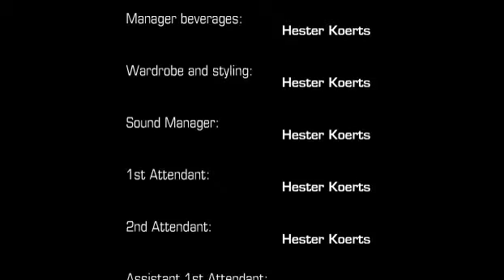Bloemetjesmarkt 2010 in Groningen! - Hester Koerts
Bloemetjesmarkt 2010 in Groningen!